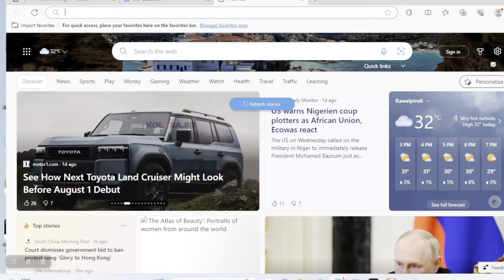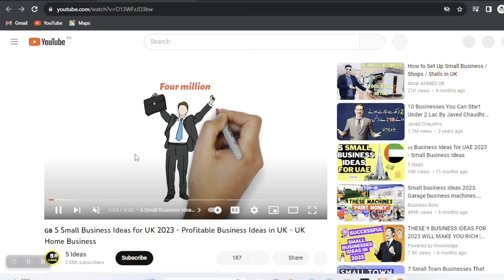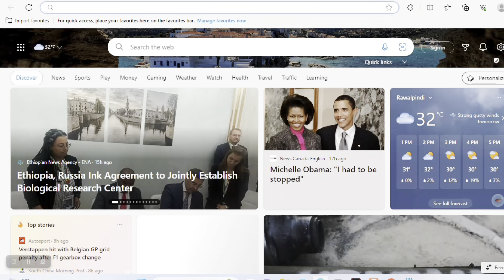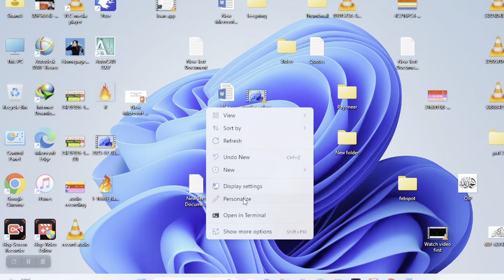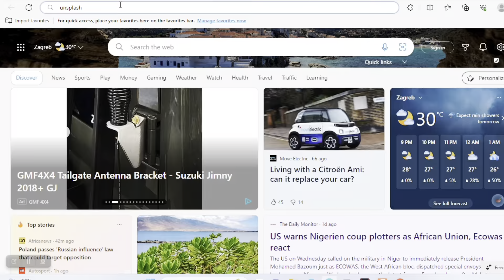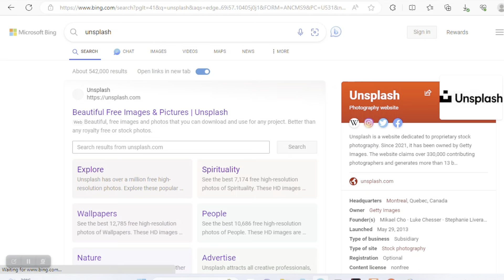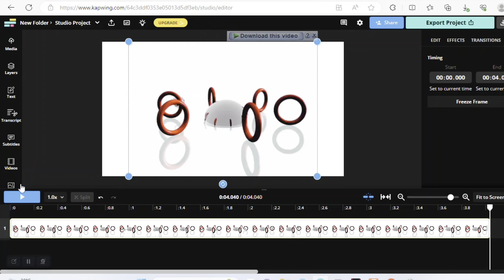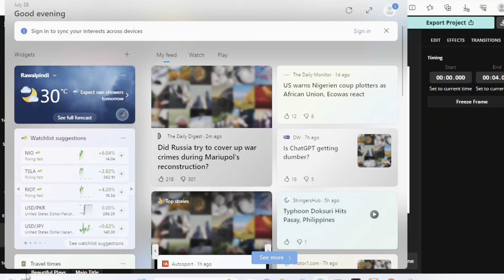Earn Money with Copy Paste Work | YouTube Automation | Work From Home | Earn with Aqib Shaheen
Assalam o alaikum! Welcome to "Earn with Aqib Shaheen" YouTube channel.
Earn Money With Copy Paste Work
You Can work From Home
YouTube automation step by step
youtube automation sy paisy kesy kamayen
Complete youtube automation method,
copy paste jobs online,
YouTube Automation
Earn with Aqib Shaheen